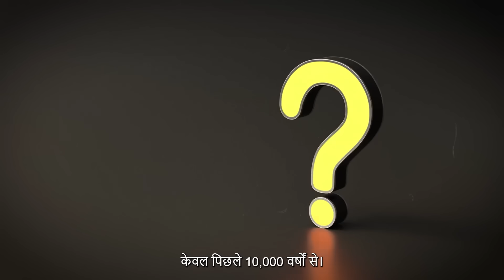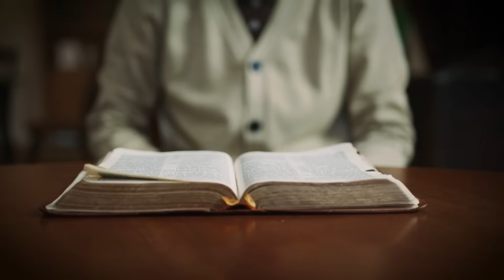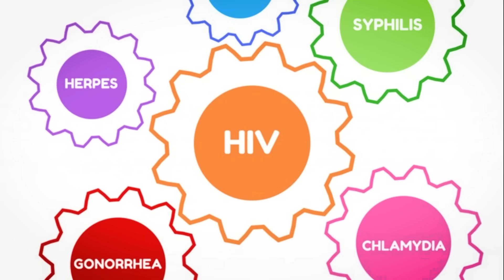Facts vs. Fiction: Human Evolution's Biggest Deception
Primitive vs Modern Pleasure: A Tale of Human Interbreeding,breading Then vs. Now Evolution, of lust .
The Pleasure That Made Us Human vs. The Pleasure That's Breaking Us.

First Human,s Interbreeding , mating ,intercourse , historical and Modern Views about it.
Primitive vs. Modern Pleasure ⚔️

Dopamine Then vs. Now 📱➡️🔥

This is why you're bored.

Your brain on primitive pleasure. 🧠

The Neuroscience of Pleasure: Why Ancient Rewires Work Better

Dopamine Fasting vs. Dopamine Celebrating: A Scientific Review

An Evolutionary Mismatch: Our Palaeolithic Brain in a Digital World

The Psychology of Satisfaction: A Cross-Historical Analysis

Quantifying Joy: Measuring Primitive vs. Modern Pleasure
Was there really widespread interbreeding between different early human species? What does science say and how is this often misrepresented in public narratives?

In this video, Zar breaks down the real story behind human interbreeding, Neanderthal DNA, and how these discussions are used or misused in cultural and political conversations.

This is about more than genetics; it’s about truth, history, and understanding how facts are shaped.
The science behind human evolution and interbreeding

Myths pushed by the media or history textbooks

How culture distorts science for agenda-driven narratives

A global perspective on what it means to be “human”